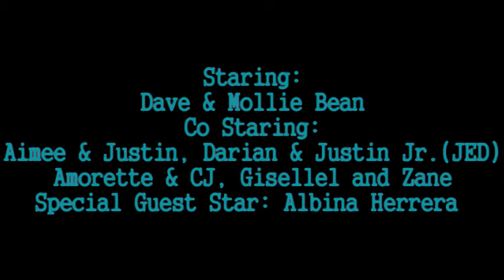Dave & Mollie Bean's Family 2009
collection of pictures in 2009